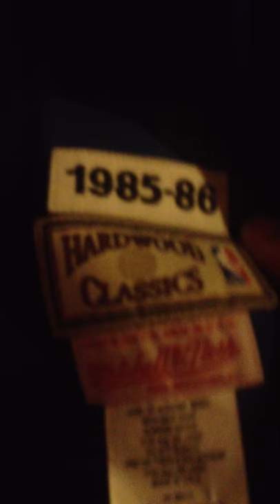Patrick Ewing Mitchell and Ness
100% Authentic Mitchell and Ness Patrick Ewing New York Knicks 1985-85 size 56 jersey that collector will have confidence that buyer is getting a quality product.  Numbers and name are thick and imbroidered, and only wore jersey once for 4 hours but ripped off tags